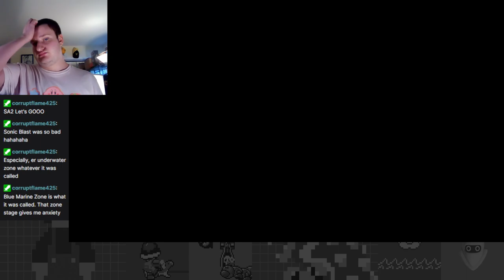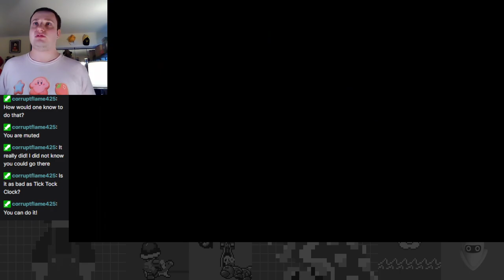Onward to the Cavern of Remembrance! - Kingdom Hearts II First Time Critical Mode Part 30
The endgame is near for the great critical mode KH2 adventure! On this episode, we finally make it to the Cavern and make it through the bulk of it!!